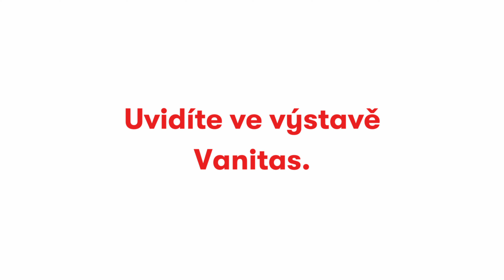Z výstavy Vanitas | Jiří Petrbok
Jiří Petrbok vám představí rozměrné plátno Objekt srdce II. Je jedním z prvních děl, které spatříte ve výstavě Vanitas – navštívit ji můžete do 10. října 2021.